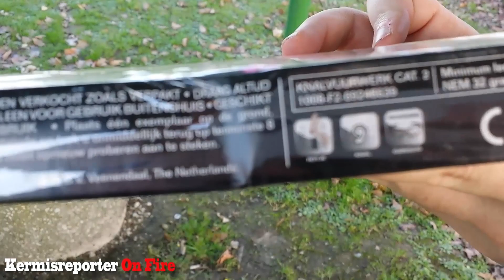Bazooka, MEGA NITRATEN!!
grote jongens met een slap knalletje